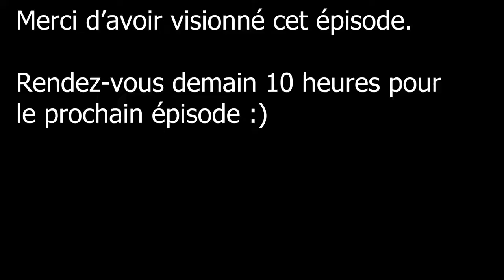Let's play narratif Rome 2 Total War, Marc Antoine, Épisode 6 : Premiers pas en italie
Mon premier let's play narratif, j’espère qu'il vous plaira :)
Bon visionnage